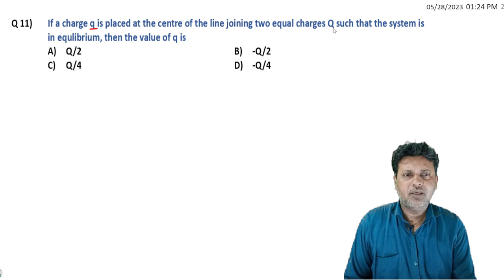11 Electric Charge and Fields Tricky question, Higher Order Thinking Skill Question by Siddiqui Sir